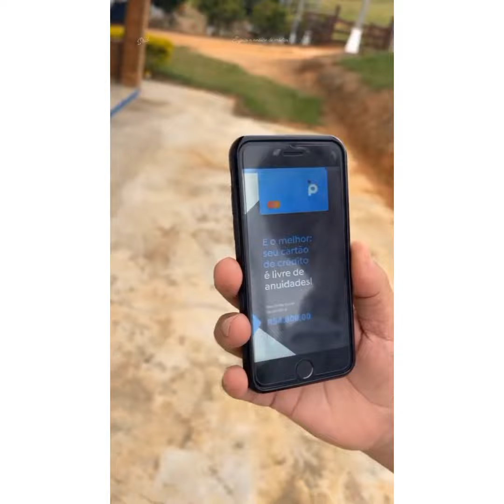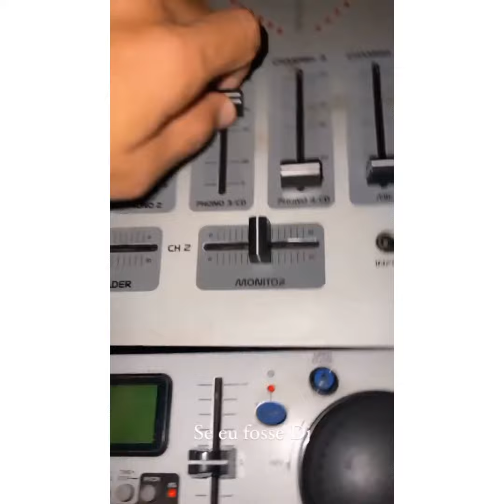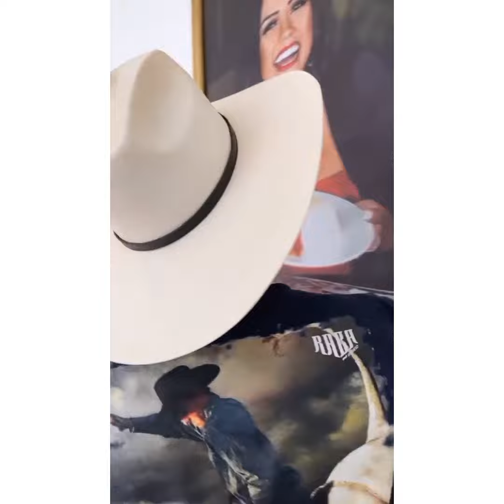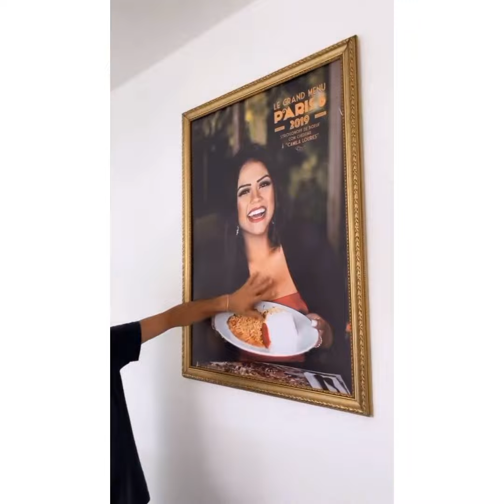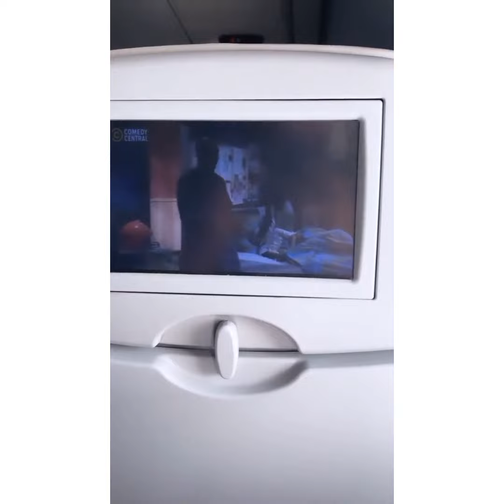AGROBOYS SE DESPEDEM DE VOLTA PRA CASA🏠